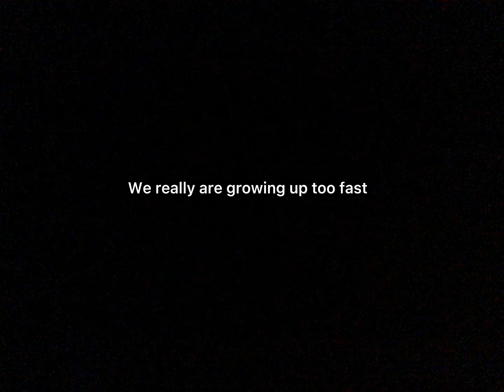POV: we’re growing up too fast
I- yes I was a very chunky kid XD but then I when I turned around 6 or 7 I started taking medicine for my ADHD and one of the side effects was loss of appetite, I ate, but not as much as I should have as a 6 or 7 year old needs to grow and stay healthy